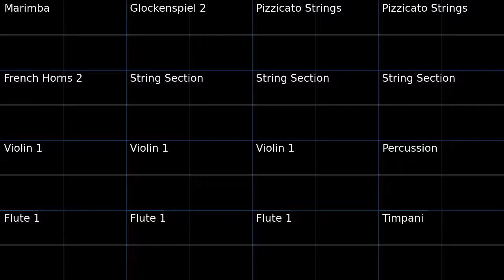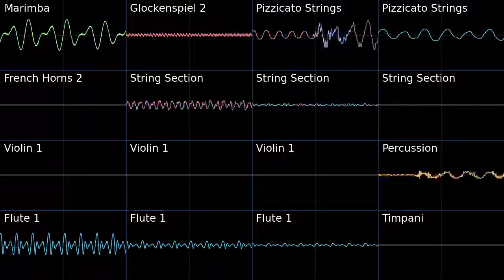PMD2 Sky Peak Prairie Oscilloscope view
Oscilloscope view of Sky Peak Prairie from Pokemon Mystery Dungeon Explorers of Sky.
What a lovely tune
Free software used: